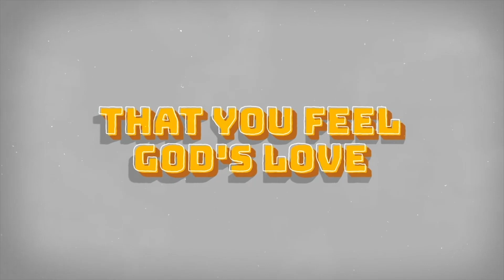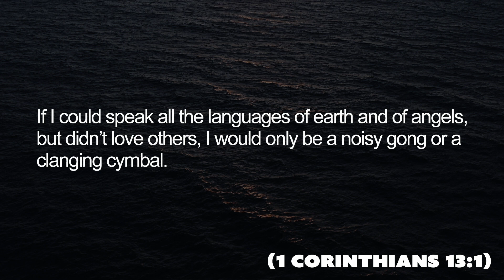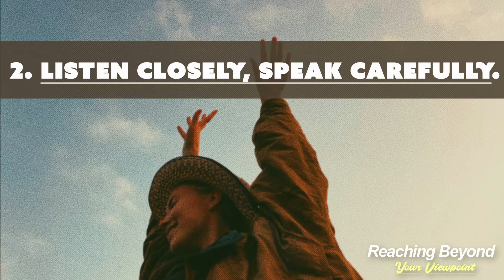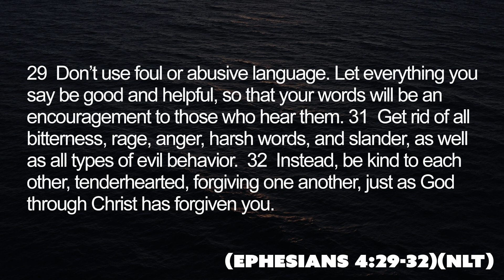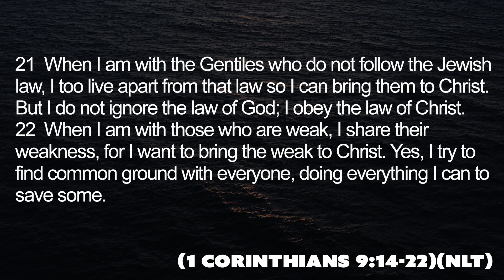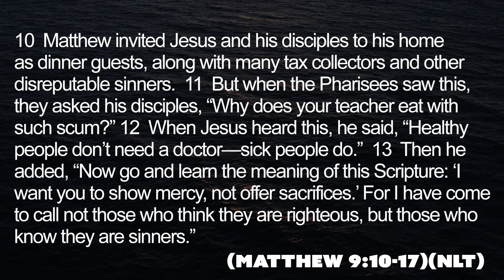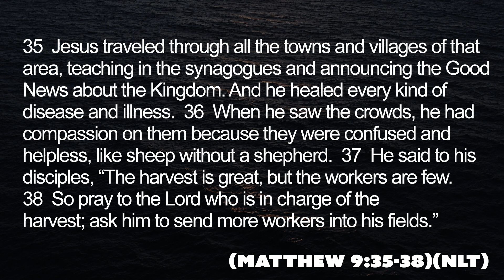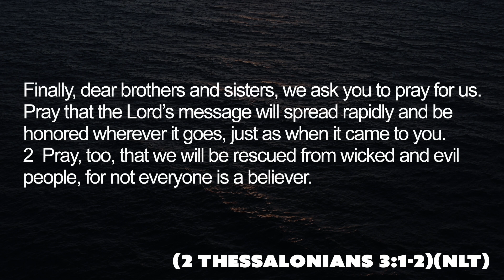Reaching Beyond Your Viewpoint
If we're to reach this world for Christ, we must learn how to reach beyond our viewpoints. This isn't about compromising the truth but adjusting our approach.